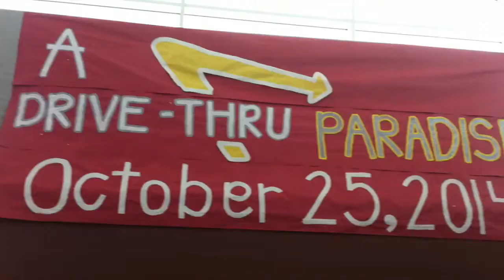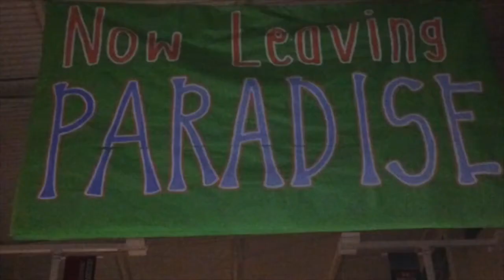AVHS Homecoming 2k14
Video collage of homecoming week at Arbor View High School with pictures and videos from the school decorations to the dress up days, the homecoming assembly, and the homecoming dance. Thank you to student council for making it a memorable week, one for the books!